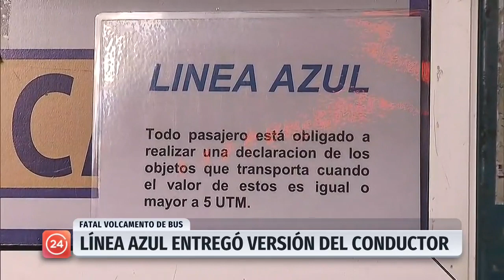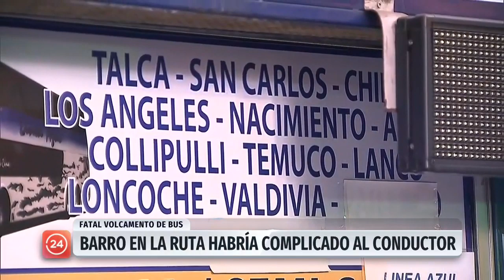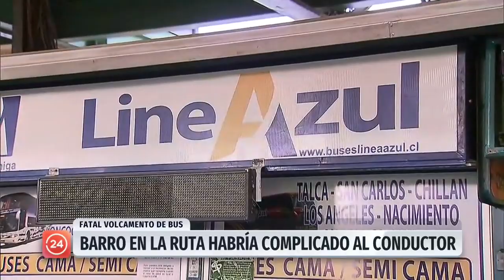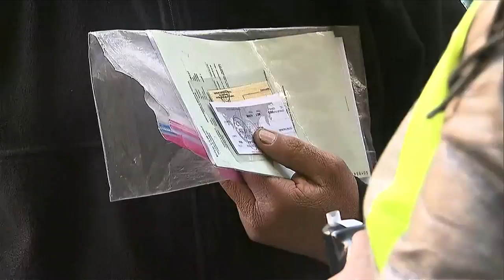Línea Azul entrega su versión tras accidente en Mostazal | 24 Horas TVN Chile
El representante de la empresa afirmó que las condiciones climáticas habrían sido las principales causas del accidente que dejó seis personas fallecidas.